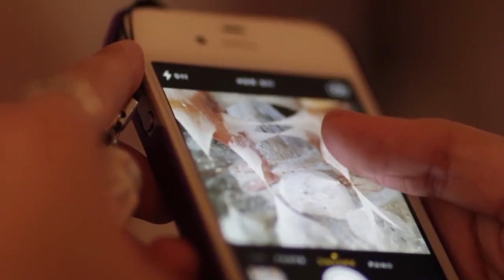SCI FI Fantasy - The Thing About...Art & Artists - Leeroy New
It's easy to spot a Leeroy New piece. Apart from his usual mixed media creations of plastic and industrial-based materials, he has a flair for drama, not just in terms of size but colour, too. His works look like extraterrestrial beings, the stuff of vivid nightmares after reading science fiction. But he has a knack for turning scary into sexy, grotesque into gorgeous. His creatures are monstrous, but they come in playground colours. From afar they might look pretty, but up close they could make your skin crawl.